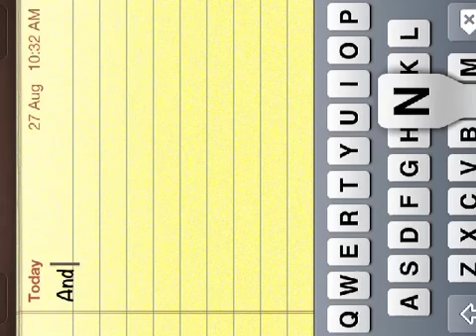How to make a cobblestone generator